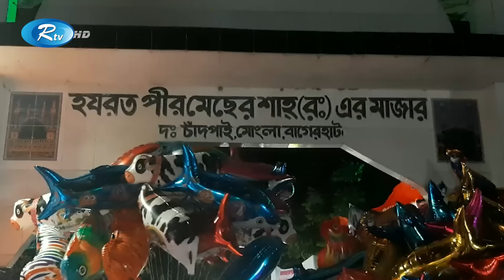মোংলায় রমজান মাসে মেলার নামে চলছে রাতভর গান-বাজনা মদ জুয়া ও অশ্লীল নৃত্য, নীরব প্রশাসন | Rtv